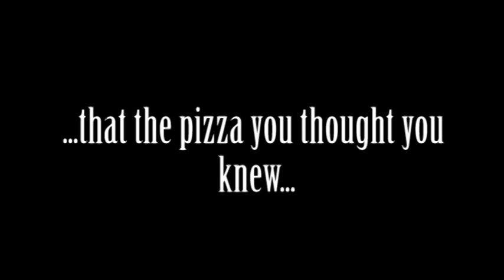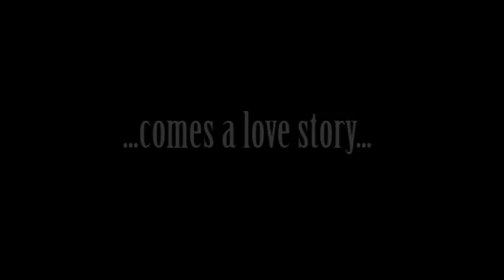Drater Productions - Scream 4 trailer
My Scream 4 trailer, about the love between a man and a pizza.